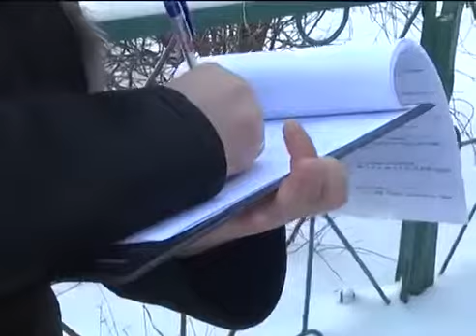Задержаны автомайдановцы напавшие на Беркут